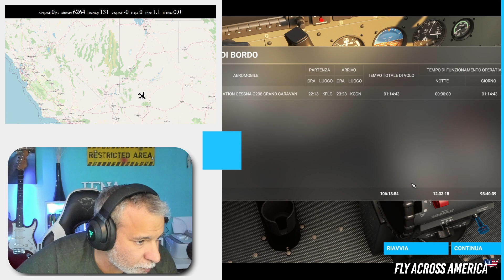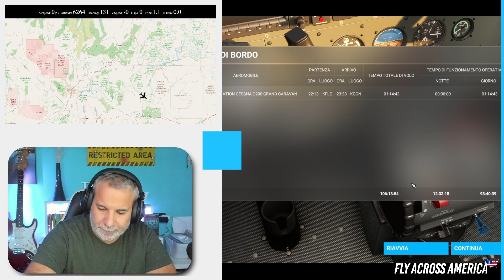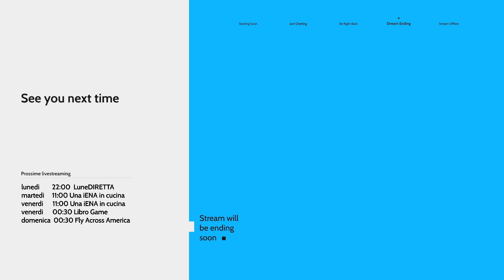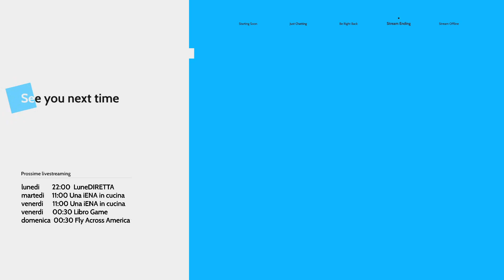Fly Across America TAPPA 13 Flagstaff - parco del Gran Canyon | MICROSOFT FLIGHT SIMULATOR 2020 - IT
Partenza da Flagstaff direzione nord questa volta verso la cittadina di Page, visiteremo la diga e poi giu' verso sud lungo il rio grande per tutto il gran canyon
200 miglia per circa un'ora di viaggio.
Il FLY ACROSS AMERICA e' un viaggio a tappe attraverso l'America in volo VFR (a bassa quota ) dove andremo a visitare insieme le meraviglie degli Stati Uniti.
Queste, le tappe fondamentali: -Boston, New York, -Filadelfia -Washington -Cascate del Niagara(Buffalo) -Detroit -Chicago -St Louis -Springfield-Oklahoma City -Albuquerque -Flagstaff-gran canyon-monument valley-Moab -ST George, Las Vegas -San Francisco -Los Angeles. Preparate lo zaino .Pronti a partire?

⚡𝗦𝗨𝗣𝗣𝗢𝗥𝗧𝗔𝗠𝗜⚡
🎉Se ti fa piacere aiutarmi puoi fare una donazione dell'importo che vuoi, con il sicurissimo sistema di PayPal
⚡Abbonati a questo canale per accedere ai vantaggi: